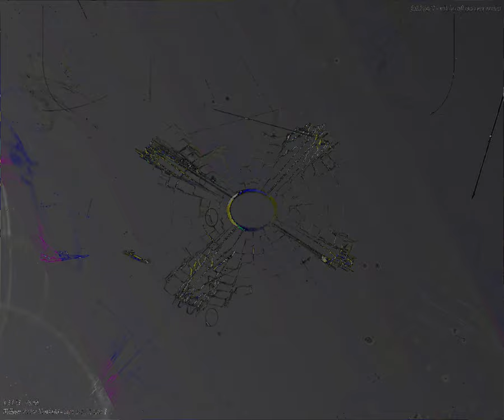[EPILEPSY WARNING] Movie 23 08 25 03h52m33s